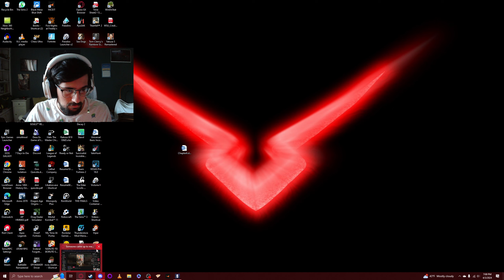Rainbow 6 Siege | 4/2/2024 Nighthaven Labs | 5 Stack [Almost Sold]